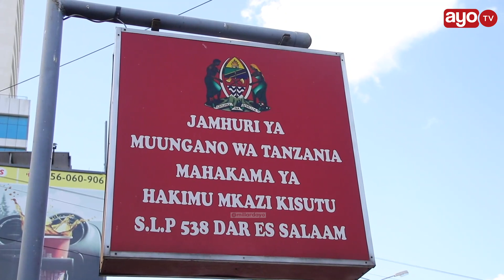WABURUTWA MAHAKAMANI WAKITUHUMIWA KUSABABISHA HASARA YA BIL.6 "HAWANA DHAMANA, WAMEKWEPA KODI"